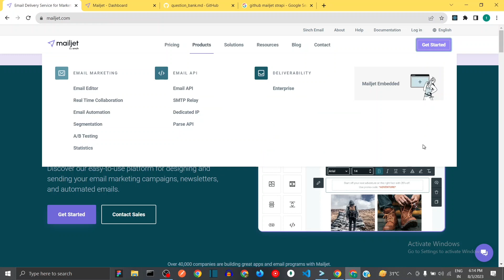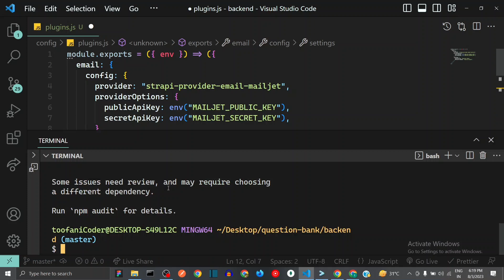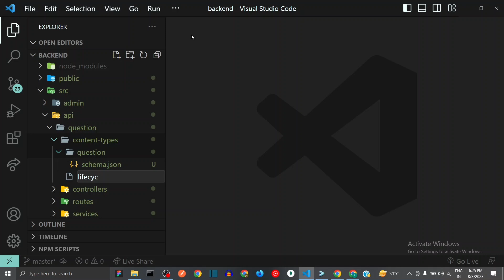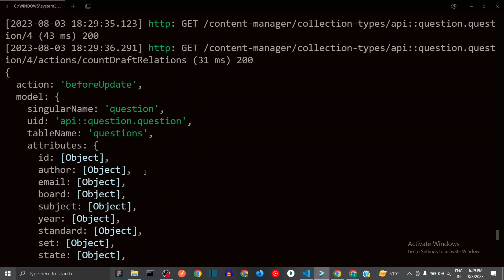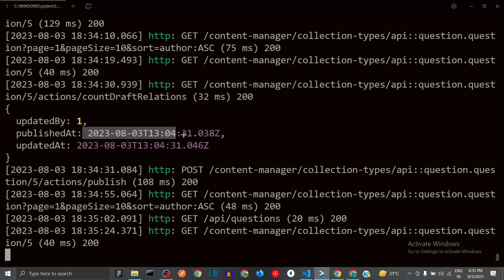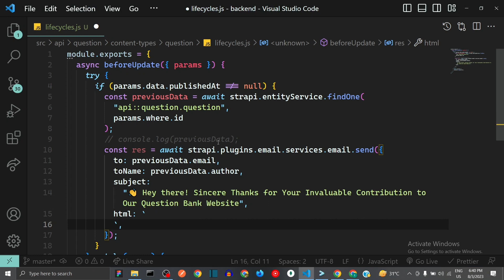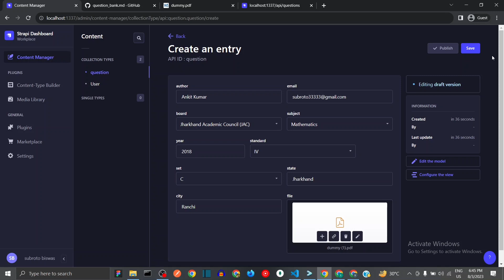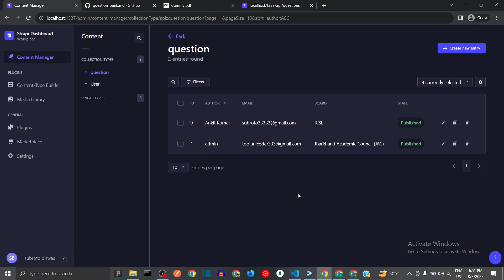Question Bank Project - Strapi - Email Plugin Setup & Testing हिंदी में [3]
Final Project Code

Gist Snippets Link

1)Question Bank - Complete Project Demo React JS & Strapi JS - Step by Step Guide हिंदी में [1]